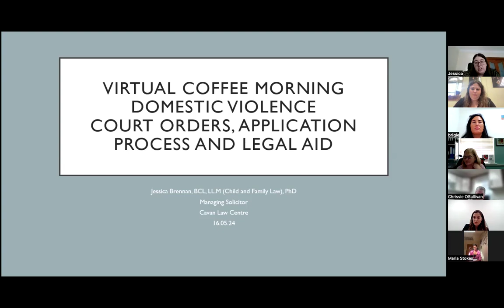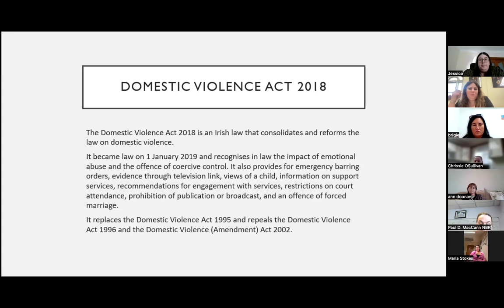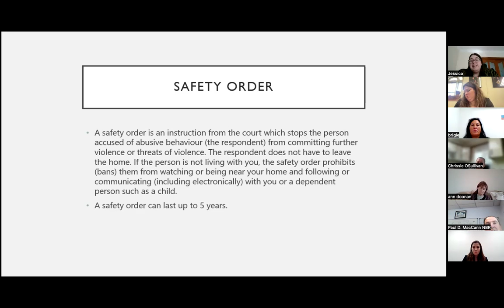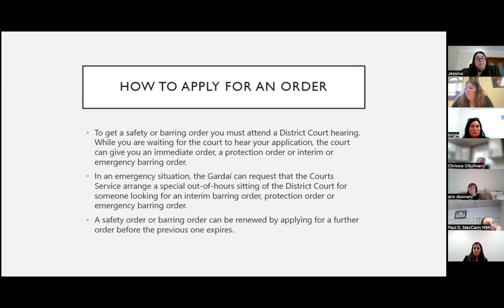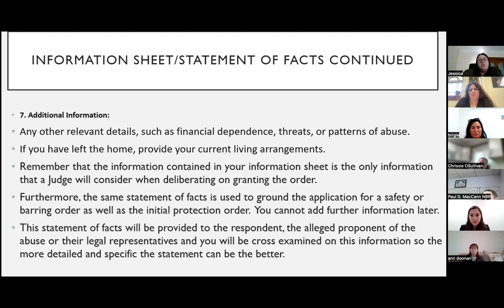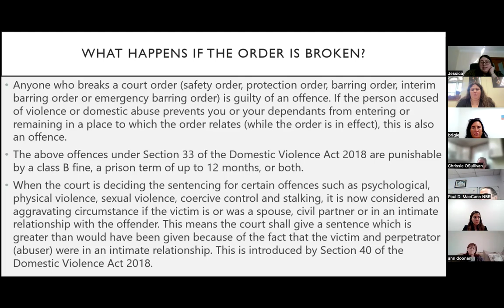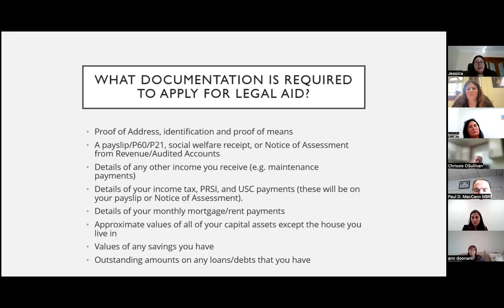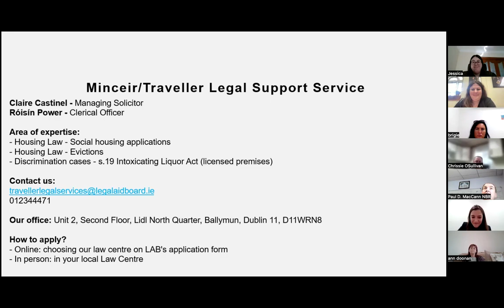Court Orders, Application Process and Legal Aid Session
On 16 May 2024, Pavee Point Traveller and Roma Centre hosted an online session on court orders, application process & accessing Legal Aid in Ireland. The session features Jessica Brennan, Managing Solicitor of Cavan Law Centre with the Legal Aid Board and Claire Castinel, Managing Solicitor of the Minceir/Traveller Legal Support Service.